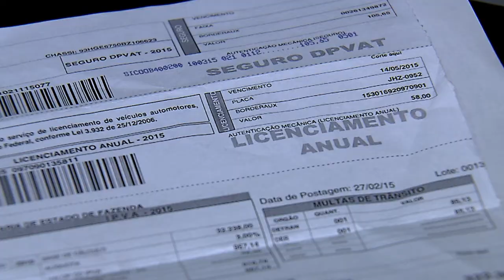Clique STJ - Seguro DPVAT (20/02/2018)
Para o Superior Tribunal de Justiça, o seguro DPVAT não configura relação de consumo e, por isso, associação de defesa do consumidor não tem legitimidade para atuar em ações de pagamento de cobertura do benefício.